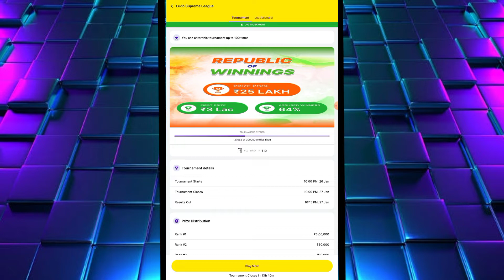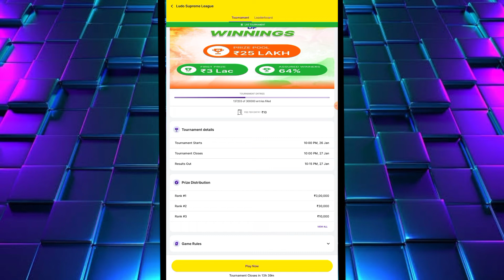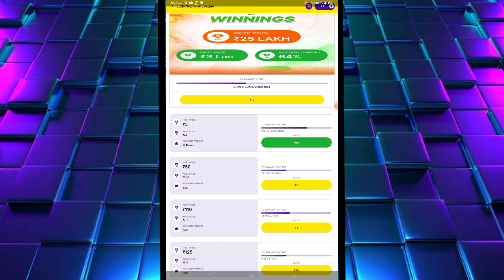Ludo supreme league kaise khele zupee par | How to play Ludo supreme league zupee app